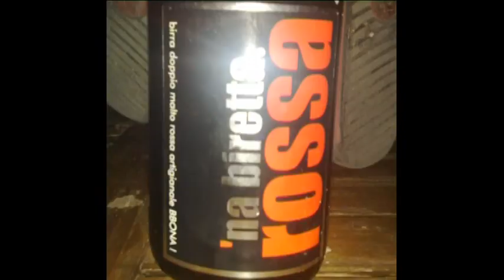16° Trofeo Salicone NORCIA 2010 Raw & unCut 4/7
Giunto alla sua XVI edizione il Trofeo Salicone rimane "La Mecca" di fine stagione per ogni fedele pallavolista romano.

TRASHMAKER PICTURES vi presenta il film NITRONORCIUS - NORCIA 2010 Raw & unCut

Le sette clip riportano i mille volti e le sue bellezze e stravaganze del pittoresco torneo esclusivo della cittadina umbra.

I protagonisti e le immagini riportate sono un piccolo scorcio sugli eventi accaduti nell'edizione del 11-12-13 giugno 2010.

Commentate e suggerite idee per l'eventuale prossimo video del torneo di NORCIA 2011.